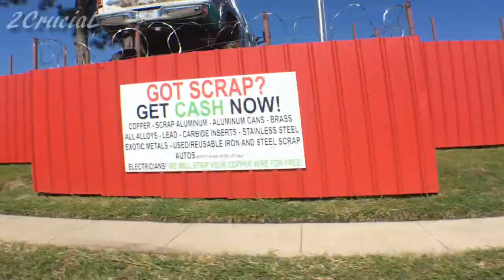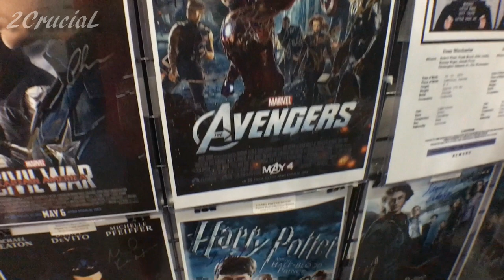Savage Pikachu! I Amazing Houston Comic Con 2016 (Vlog)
Hello! Today we went to Amazing Houston Comic Con! This was my first comic con ever and my first time recording outside of my house. I had a great time there seeing a ton of comic books and old school video games that brought back good child hood memory's, If you wanna see more vlogs let me know c:
Cameraman Jeffree Stars aka Alex IG: Charge713